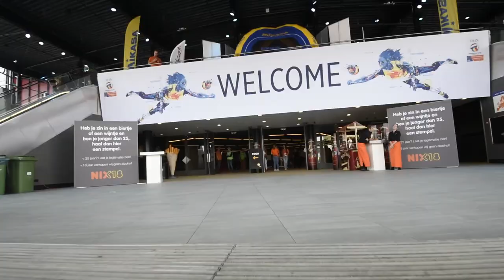Aftermovie EK Volleybal Dames 2015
De volleybalwereld heeft in 2015 kunnen genieten van twee unieke topsportevents in Nederland. Deze zomer bleek de WK Beachvolleybal al een grandioos succes. Ook het EK Dames werd een prachtig volleybalfeest met een mooie zilveren medaille voor de Oranje dames!